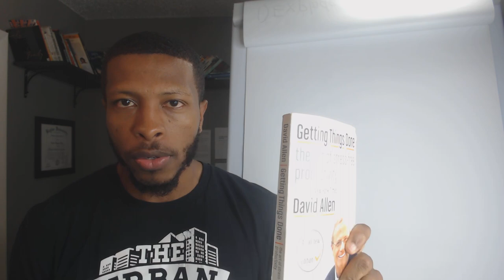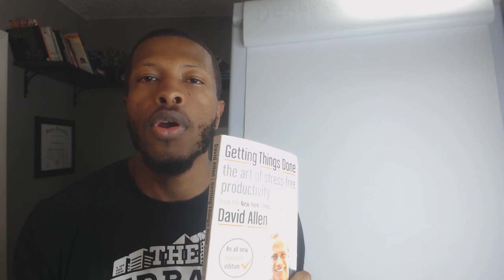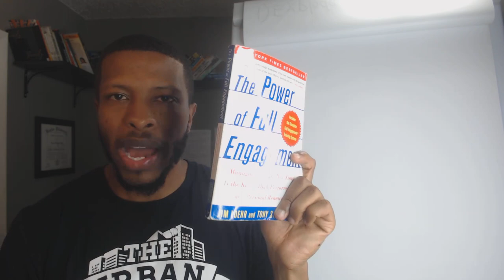The Top 3 Productivity Books Everyone Should Read Today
What are the top 3 books that everyone should read in order to accomplish greater success?

We're gonna talk about it in today's episode!

Whether you're a booktuber, or looking to start fresh on a new book haul of fascinating reads, these 3 books are some of the best books I've ever read that was truly life changing.

If you're looking for books to read in 2018, look no further for than the 3 books in today's video.

Make sure to watch this video with great resources:
- top books
- productivity books
- book recommendations
- books everyone should read
- best books
- book haul
- favorite books
- booktube
- booktuber
- books to read for success
- best books 2017
- best books 2021
- books to read in 2018
- books to read before you die
- what to read